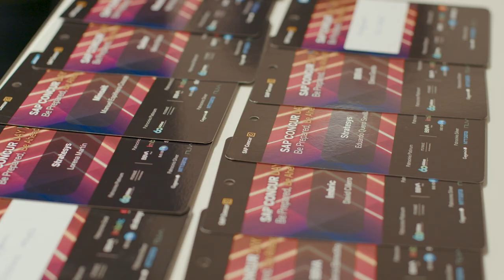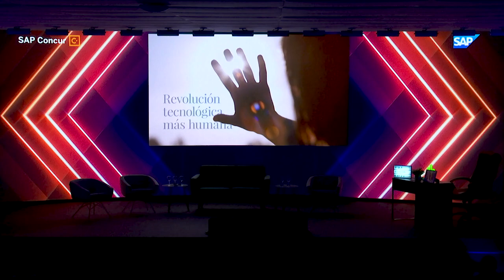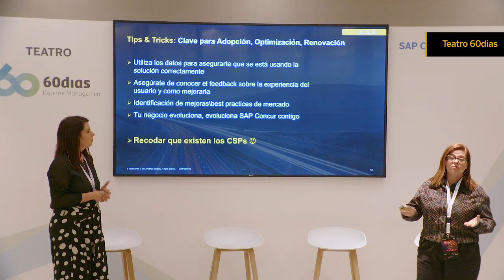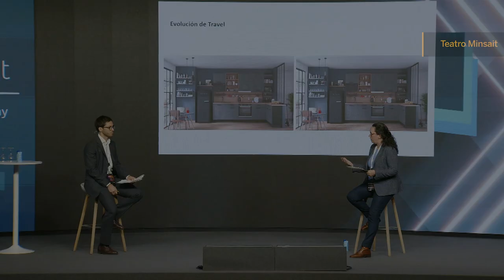Highlights SAP Concur Day 2023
En este video podrás ver un breve resumen de SAP Concur Day 2023 y sus mejores momentos.